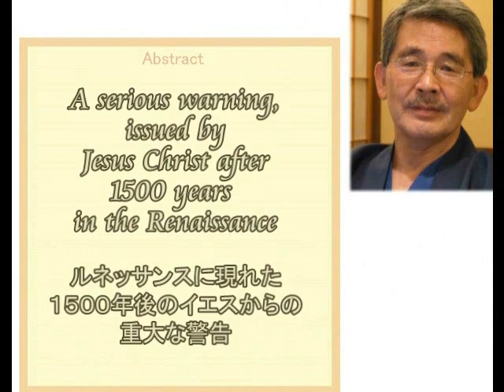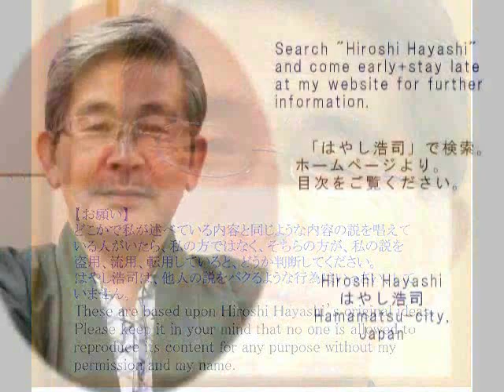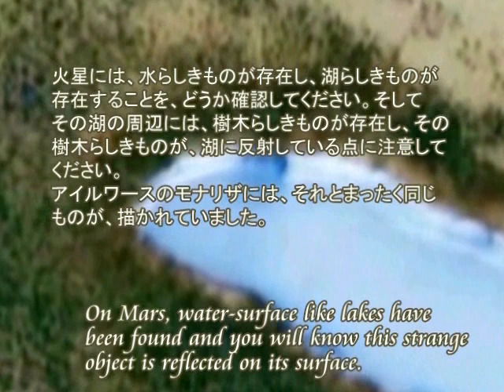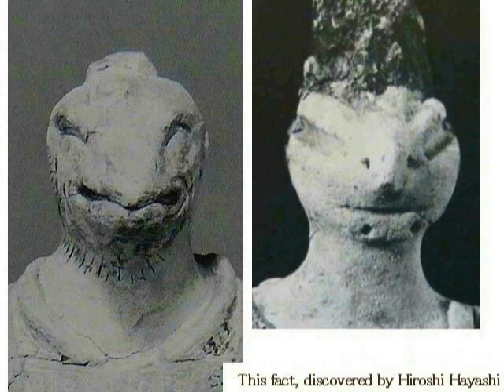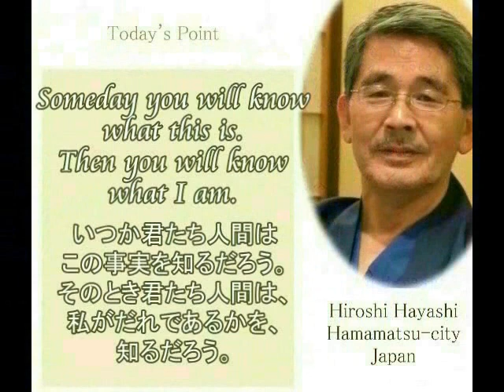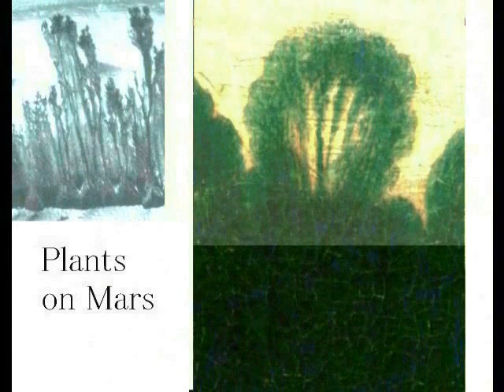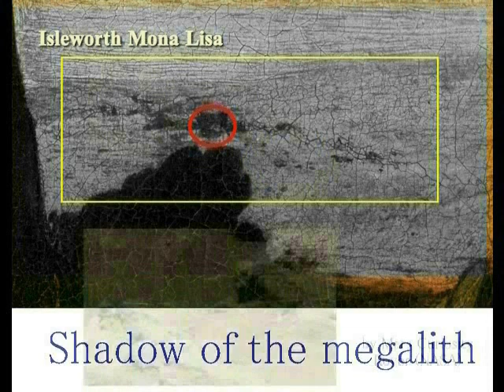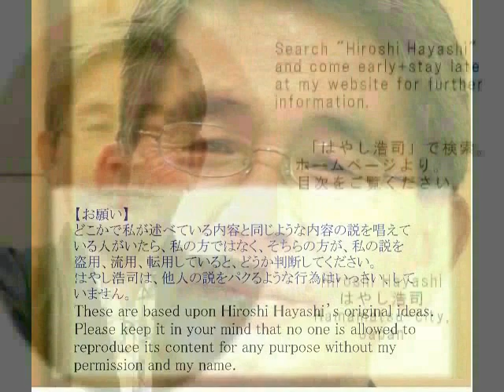2699【09】 Nuclear Wars in Campis Painting+古代核戦争＋カンピの絵画の中の核戦争by Hiroshi Hayashi, Japan